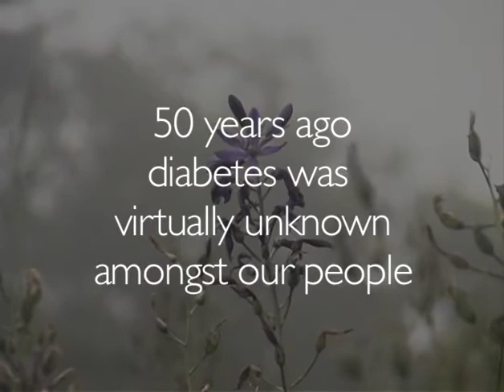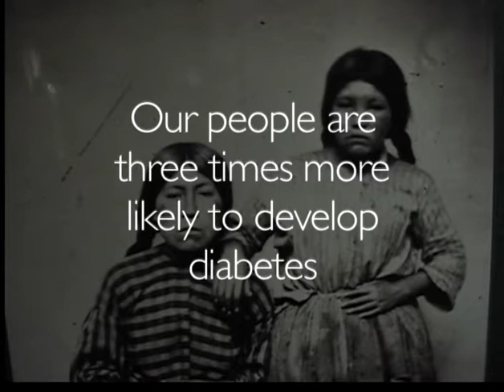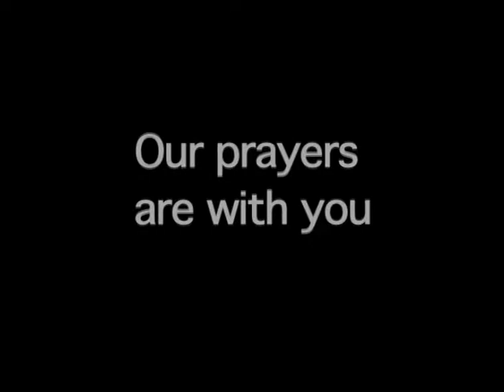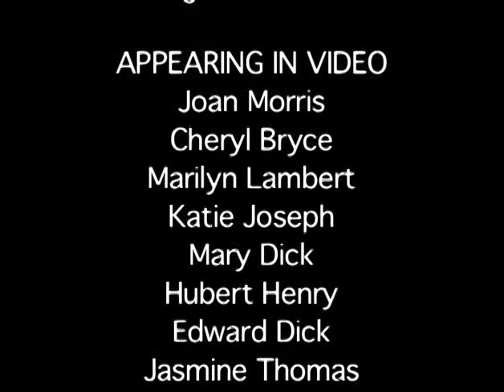Diabetes Then and Now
Members of the Songhees Nation share their thoughts on diabetes